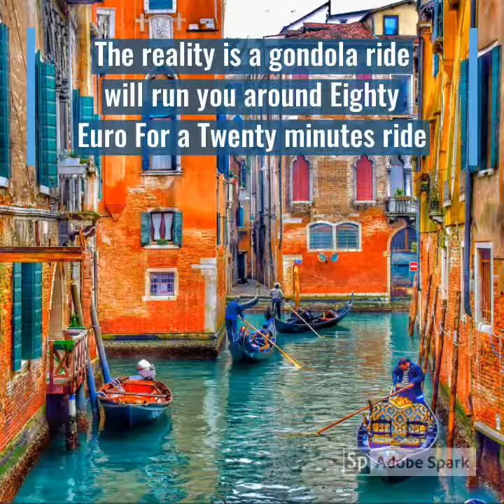Venice Tourist Traps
Venice is certainly full of tourist traps that can turn into expensive lessons, but Johnny Jet says knowing how to avoid them will save you from leaving Serenissima with a sour taste.

Tourist Scams: Dinner with a view of the Rialto Bridge Let me set the scene. You’ve wandered along the Grand Canal for that perfect photo of the Rialto Bridge crowning the canal in all it’s glory. Just as your shutter clicks, you hear the lilted Italian accent behind you inviting you in for the special tourist menu complete with a free Bellini. Don’t. Turn. Around. Just walk away as quickly as possible! Sure, the view is a spectacular one of the Rialto Bridge, but I guarantee your meal will not be.

How to Avoid: Graze at Venice’s best cicchetti bars Cicchetti are like Spanish tapas and cost €1-2 each. They are typically eaten standing up and are the most authentic Venetian cuisine you can have.

Tourist Trap: Gondola ride The movies would have you believe that a gondola ride along Venice’s canals is incredibly romantic. You envision yourself gliding along a deserted canal as a gondolier in black and white stripes sings in Italian and you steal a kiss with your lover. The reality is a gondola ride will run you around €80 for a 20-minute ride as your gondolier shouts back and forth with his gondolier friends in Italian, leaving you feeling like you’re on a packed ride at Disney World. And the singing? That will cost extra.

How to Avoid: Learn to row your own Venetian gondola Venice has only one rowing school for tourists and Row Venice delivers an experience you’ll truly remember for a lifetime. Not only did I row my very own gondola along Venice’s beautiful canals, but I also got a history lesson and learned a lot of fun facts about being a gondolier! A 2-hour lesson will cost €60 for singles, €40 per person for doubles, or €100 for a family (two adults and two children).

Gelato, venice, tourist traps

Tourist Trap: Gelato artigianale There’s nothing better after traversing Venice’s 400+ bridges on a hot day than two scoops of gelato. You spot a gelato shop with beautiful, colorful gelato piled high in the case, topped with fresh fruit. Must be the good stuff, right? Wrong. Artisanal gelato is made by hand, using fresh ingredients. The gelato that is piled high in the case is piled high because it has been whipped—and this is the first indication that it is not artisanal or even made on site. Another surefire indicator the color. Banana (banane) is a common flavor and it should be grayish, not bright yellow, and mint (menta) should be white instead of green.

How to Avoid: Seek out Venice’s best gelato shops The tiny Gelateria Alaska, tucked away on Calle Larga dei Bari, 1159, in the Santa Croce neighborhood, is Venice’s best gelateria in my opinion. Run by owner Carlo, who you’ll almost always find behind the counter, makes his homemade gelato daily. When he’s out of a certain flavor, that’s it for the day. Some of the flavors sound wild, but give them a try! His ginger gelato (zenzero) is a bit spicy, but surprisingly delicious. Another favorite of mine is the basil (basilico), amazingly refreshing on a hot summer day and pairs perfectly with strawberry (fragola).

coffee in venice, tourist traps, scams

Tourist Trap: Coffee in St. Mark’s Square The whole idea behind this post came from the most recent €100 bill for four coffees in St. Mark’s Square, so I certainly can’t leave you without a tip to avoid this tourist trap! St. Mark’s (San Marco in Italian) is Venice’s most beautiful, and actually only, piazza. But beware that occupying just about any of the outdoor tables in the piazza comes with a price tag.

How to Avoid: Take your coffee at the bar There is always a higher price for table service. This is because in Italy, servers are paid a wage instead of working for tips like in the U.S. A cappuccino or cafe americano that costs €1 at the bar can cost up to four times that when sitting. So, first wander out of St. Mark’s Square. You’ll find bars in just about any alley leading out of it. You can actually get a coffee and a delicious pastry for the cost of just the coffee and sitting down for a few minutes!